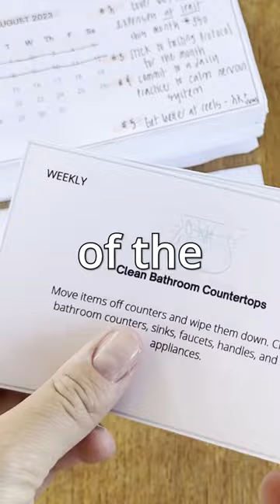How to Use Index Cards to Keep Your Home Tidy - Without Losing Your Chill